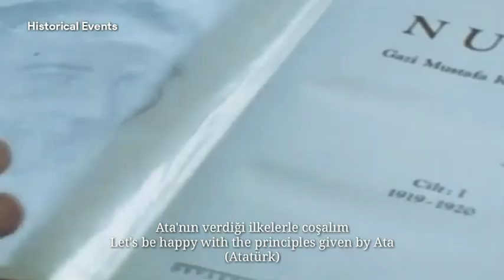Türkiyem - Turkish Military Junta [1980-1989] Song